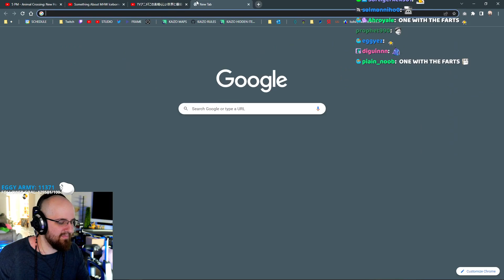The payoff was worth it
The Official Clips Channel For Tectone
▼ 𝙀𝙓𝙋𝘼𝙉𝘿 𝙈𝙀 ▼

𝗖𝗟𝗜𝗣𝗣𝗘𝗗 𝗕𝗬: SHmoogle_The_1st